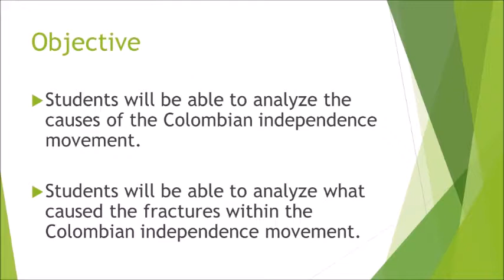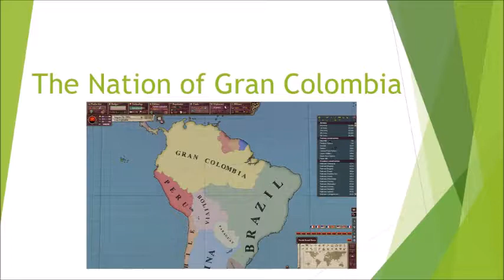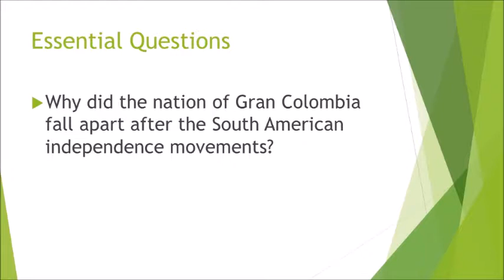Nation of Gran Colombia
Explanation of the disintegration of Gran Colombia as a nation. A little on the history as well. Enjoy!